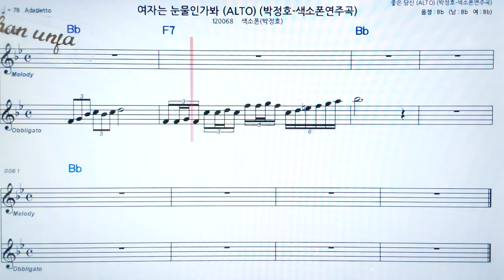여자는 눈물 인가봐/박정호🤞오부리 악보 버젼*색소폰 멜로디💖악보, 코드, ,가사,Karaoke*카라오케 반주